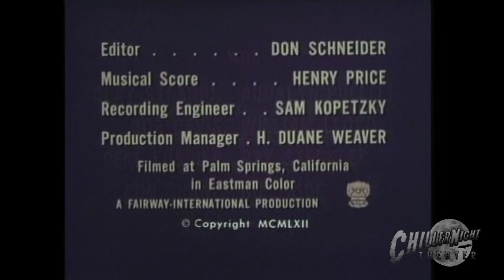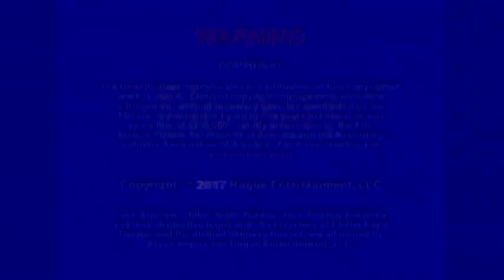CHILLER NIGHT THEATER - Eegah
Jack Shadow features "Eegah" tonight on Chiller Night Theater!